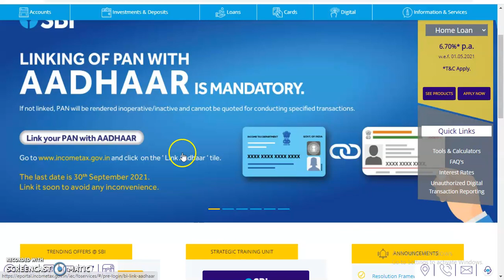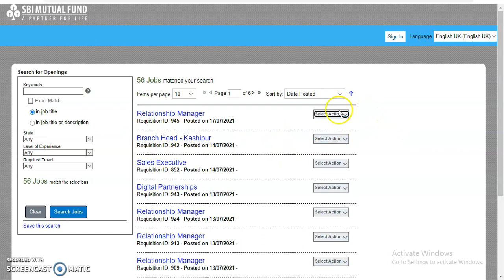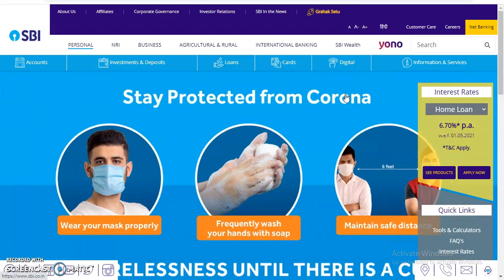SBI Mutual Fund Recruitment 2021 Apply Executive, Manager & Officer Posts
SBI Mutual Fund Recruitment 2021: SBI Mutual Fund Jobs Openings 2021 invites online applications from Bank Job aspirants to the recruitment of Relationship Manager, Sales Executive, Manager, Strategy Associate Position. Eligible aspirants can apply online for SBI Mutual Fund Careers on or before the deadline. You should ensure the eligibility norms carefully then go to the registration page. Here, you will see the detailed instructions about SBI Mutual Fund Vacancy 2021 including Age Limit, Qualification, Application Form, Exam Date, Admit Card, Result, Last Date etc.